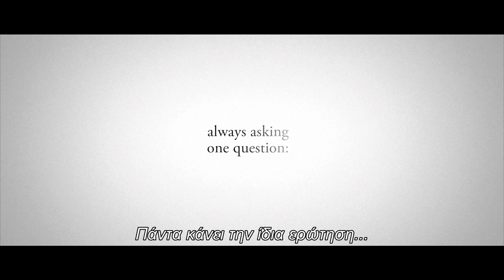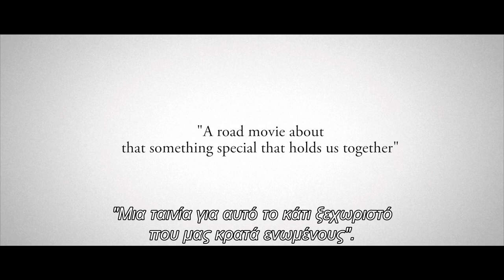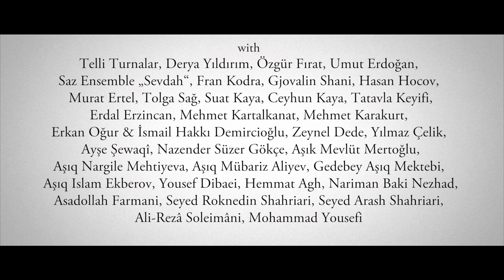Saz - They Key of Trust - GREEK TRAILER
Following the secrets of the SAZ from Berlin to Iran / Berlin'den Horasan'a sazın gizeminin peşinde

SAZfilm trailer in GREEK! Our friends from CineDoc - Greece will release and distribute our film in Greek cinema soon!